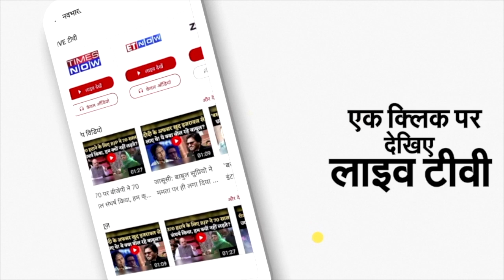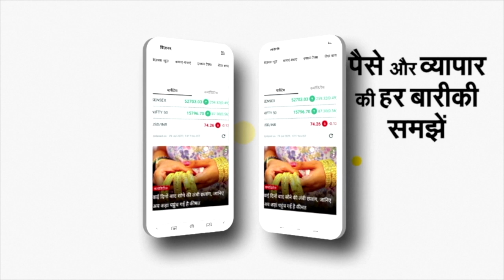Rahul Gandhi Priyanka Gandhi Congress Adhiveshan के बीच समय निकालकर कहां पहुंच गए? CM Bhupesh Baghel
Congress Adhiveshan के बिजी शेड्यूल से समय निकालकर Rahul Gandhi Priyanka Gandhi Chhattisgarh के Sirpur पहुंचे। जानिए सिरपुर में ऐसा क्या खास है जो प्रियंका और राहुल गांधील यहां दर्शन करने पहुंचे।